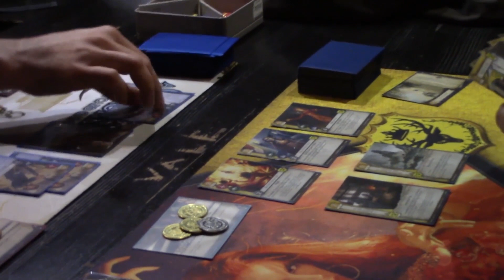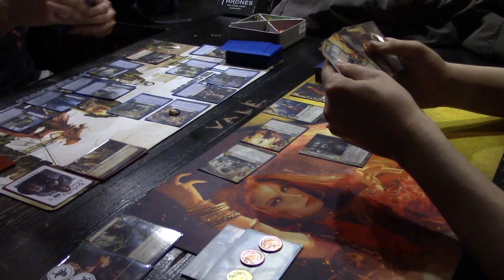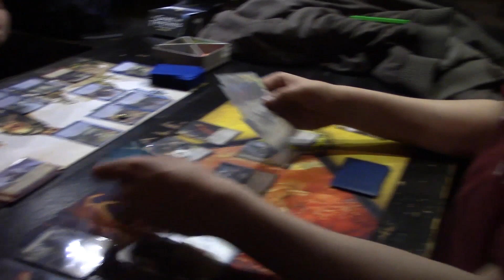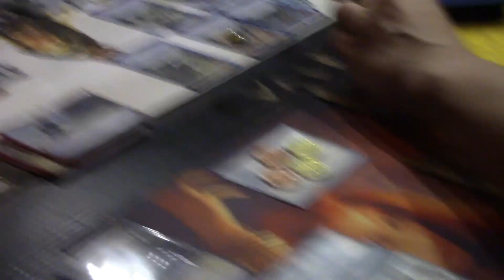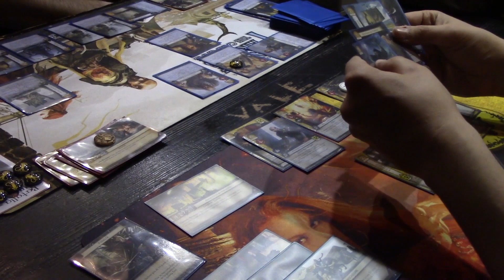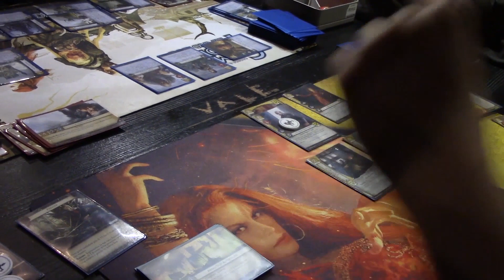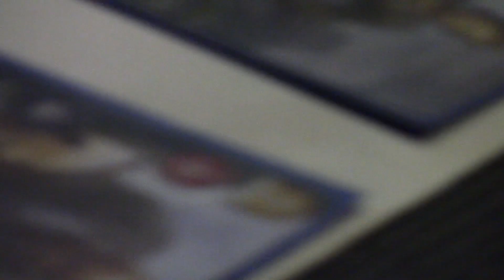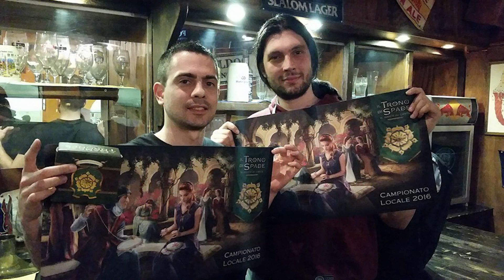Game of Thrones LCG - Finale Torneo Locale di Prato del 10 Aprile 2016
Trono di Spade LCG Finale del Torneo Locale di Prato del 10 Aprile 2016 organizzato da Gamelot il Regno dei Giochi presso il Wallace Gastro Pub di Prato.

Matteo di Marzio con Greyjoy Fedeltà
VS
Mirko Pedrini con Baratheon Fedeltà

Al commento: Massimo Lizzori e Federico Dondoli

Si ringrazia: Massimo Giovannini, Gamelot il Regno dei Giochi e Wallace Gastro Pub.